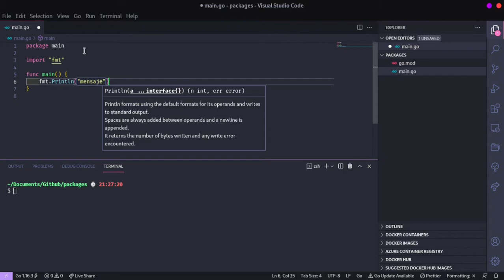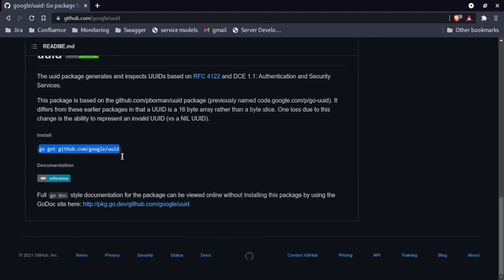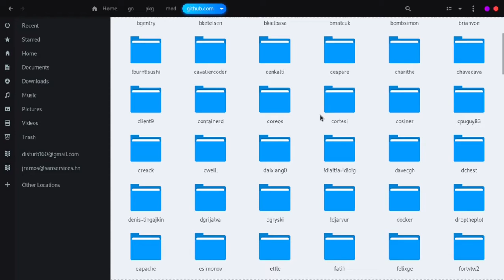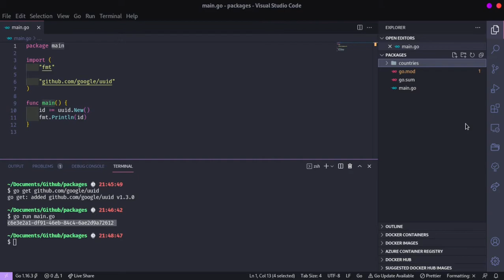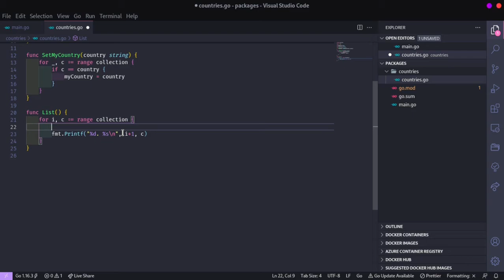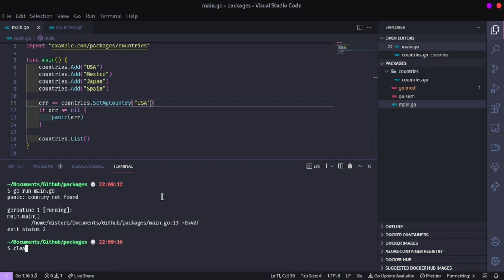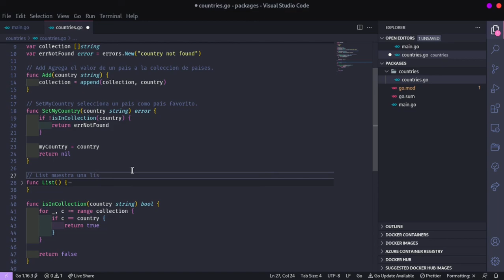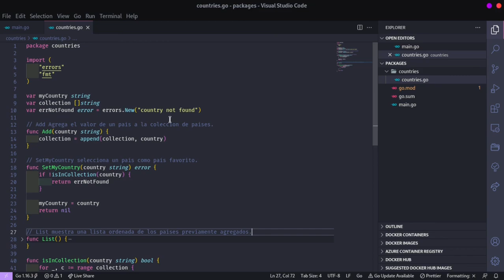Golang: usando packages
En esta ocación vemos cómo usar librerías de terceros y cómo estructurar nuestros proyectos. Me disculpo por los problemas de audio.